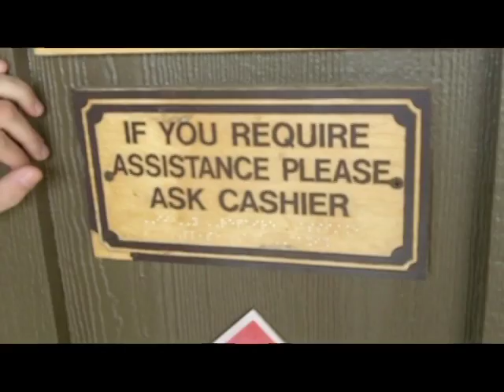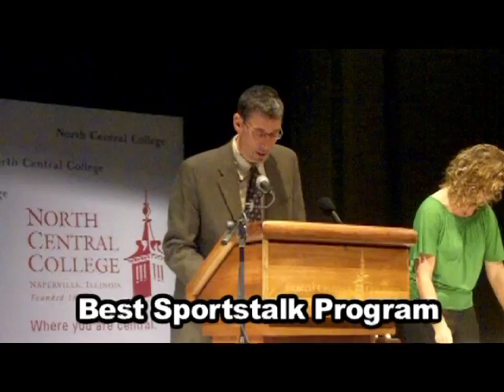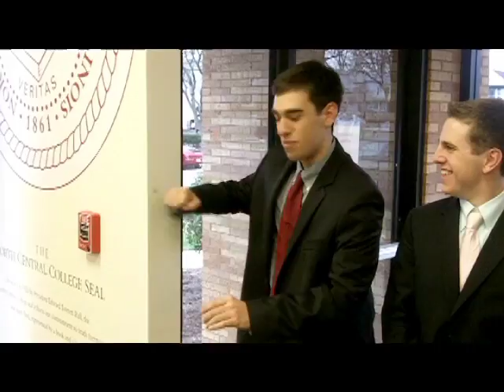Good Morning Staples 11-22-11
Staples High School's bi-weekly television show is Good Morning Staples. This particular show covers some comments from Principal John Dodig, an update on the college panel, a report on the closing a local restaurant, a report on the results of the 2011 Drury awards, a summary of fall sports and the big upcoming Thanksgiving FCIAC finals against rival Greenwich, and a glimpse ahead at the Thanksgiving weekend.